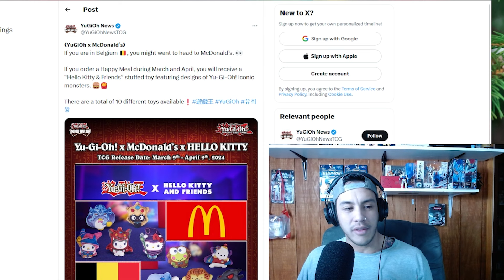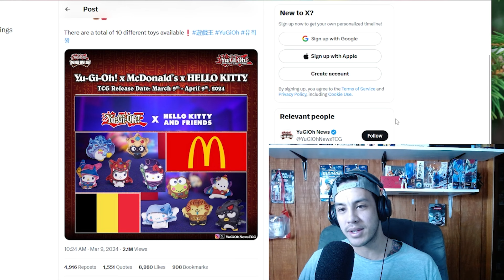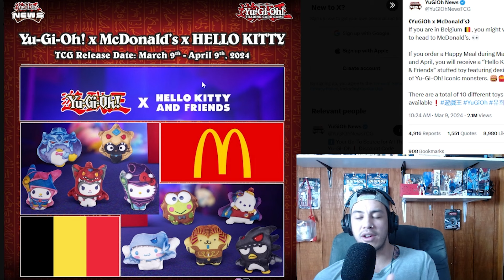Once in a lifetime COLLAB!! - Yu-Gi-Oh! x Hello Kitty x McDonald's